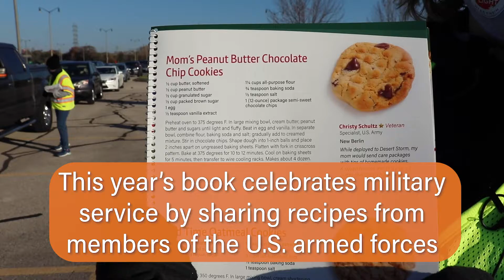Cookie Book 2021 Milwaukee giveaway